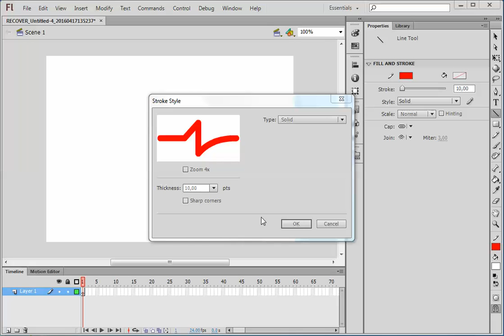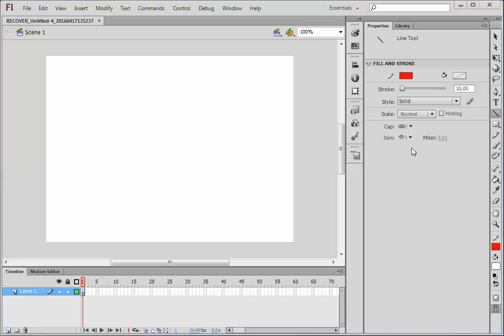12 Line tool - Adobe Flash CS6